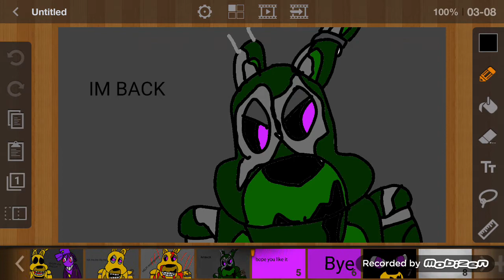For purple guy Vincent art contest